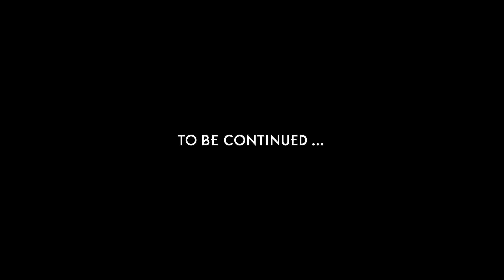The Outer Worlds (HARD) #60 : From Ninja To Gooseberry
My blind Let's Play of The Outer Worlds (HARD Difficulty).